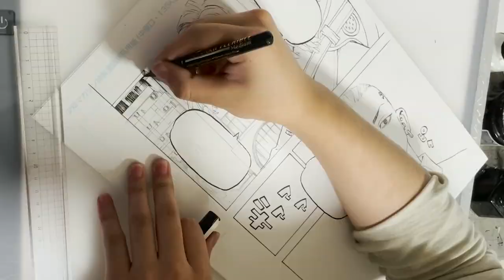Drawing Manga: Ken Wakui of Tokyo Revengers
New creator spotlight video on Ken Wakui, the manga creator of Tokyo Revengers.